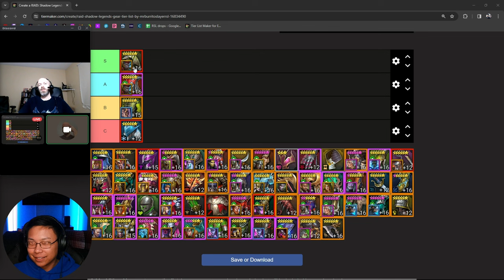I NEED to REBUILD MIGHTY UUKO and ULTIMATE DEATHKNIGHT WITH THIS SET | RAID: SHADOW LEGENDS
This subset is INSANE and I cant wait to tick more people off in Arena.